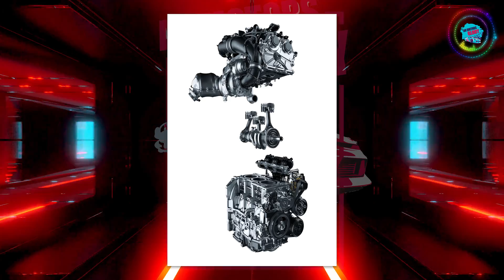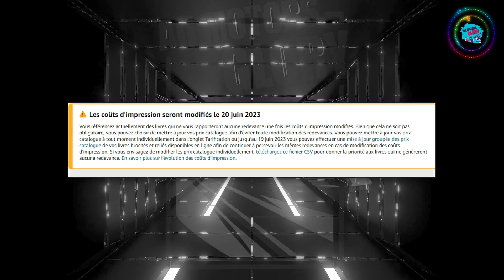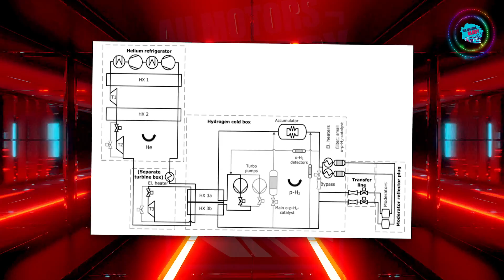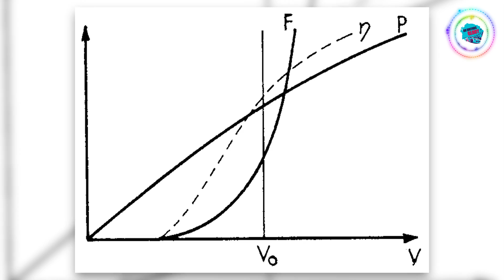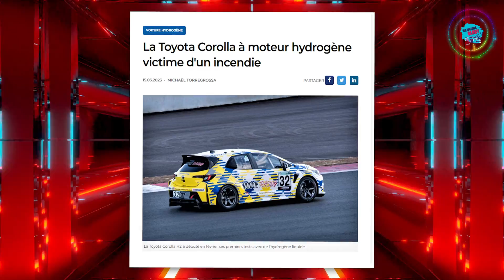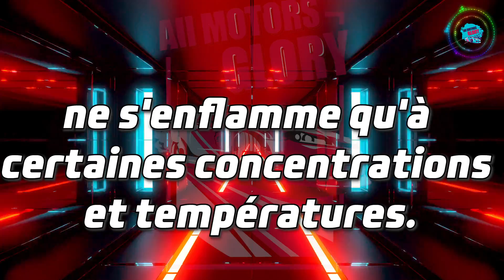💥 Comment Toyota Change le GAME De L’Hydrogène Liquide ! : Actu GO (GR Corolla H2 liquide)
💥 On parle du Super Taikyu Series édition 2023 et de la nouvelle Toyota GR Corolla H2 qui fonctionne avec un moteur thermique à hydrogène liquide.

➜ I N F O R M A T I O N S :

Comment Toyota Change le GAME De L’Hydrogène Liquide ! : Actu GO

S E R V E U R D I S C O R D

M U S I Q U E :
Lien musique de fond" RIDGE RACER TYPE 4 THE 20TH ANNIV.SOUNDS -excerpt "

00:00 - Intro
00:18 - Toyota Corolla H2 2023 (LH2)
11:05 - Final Séquence